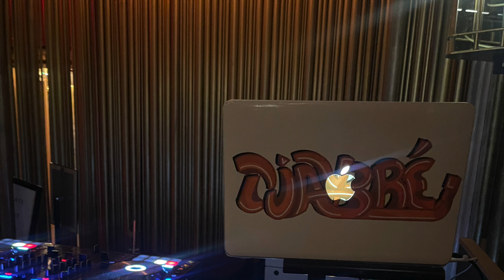DJing at Elsie Rooftop !